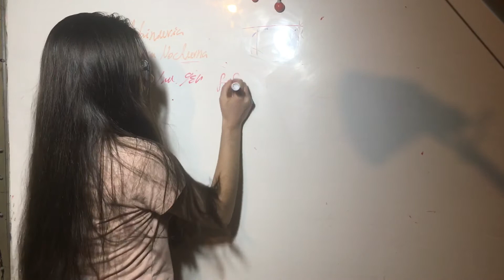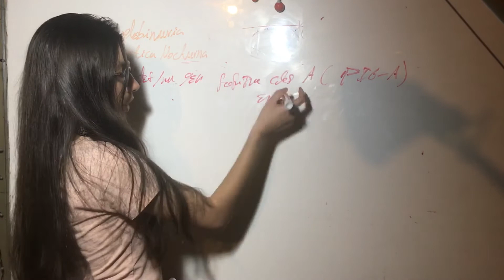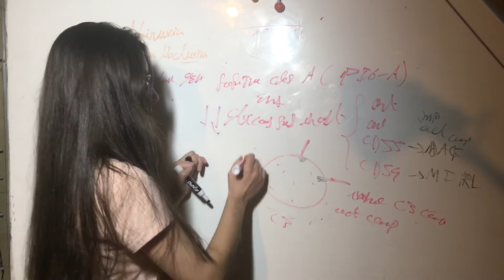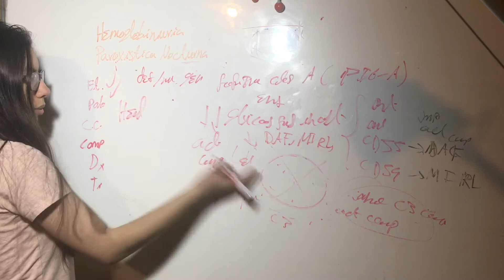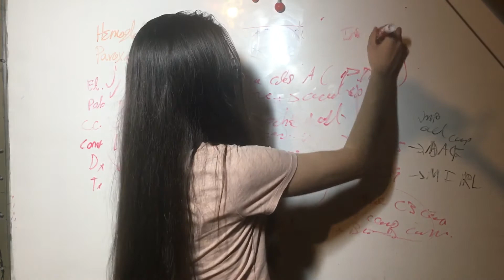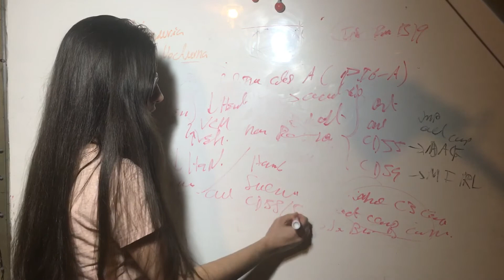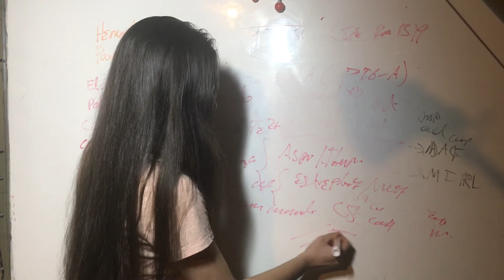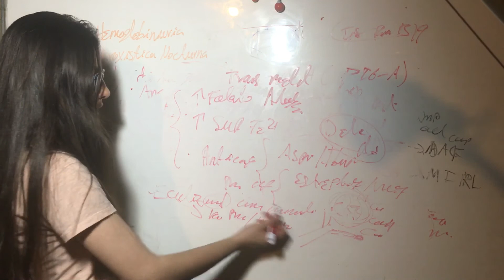Versión Corta Hemoglobinuria Paroxistica Nocturna:Patofisiologia/Cuadro Clinico/Complicaciones/Dx/Tx